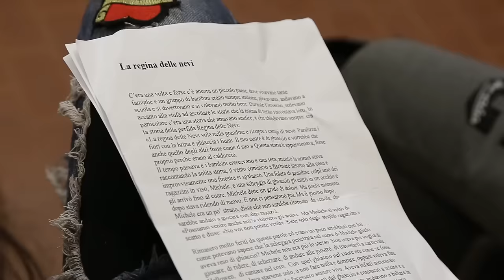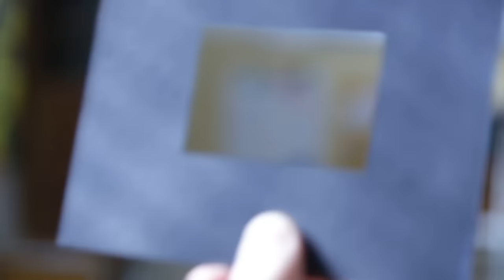Promo del Progetto "Io sballo positivo"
Al via il Progetto "Io sballo positivo" contro l’abuso di alcool, droghe, vecchie e nuove dipendenze presso l’Istituto onnicomprensivo Giuliana Saladino, capofila , in collaborazione con l’Associazione A.F.I.Pre.S. Marco Saura e S.Giovanni Apostolo.
L’iniziativa, finanziata dall’Assessorato della Famiglia, delle Politiche sociali e del Lavoro della Regione siciliana per promuovere il benessere dei giovani a rischio, si volge negli spazi dell’Istituto comprensivo statale Giuliana Saladino.
Un intervento di prevenzione dell’uso di alcool, di fumo e di tutte le nuove dipendenze patologiche ancora poco conosciute che coinvolgerà alunni, docenti, operatori del territorio e famiglie. Soggetti con i quali si sta costruendo un percorso integrato, al fine di promuovere il benessere psico-fisico dei giovani attraverso azioni di accoglienza, ascolto, consulenza, laboratoriali, operative ogni settimana nei locali della scuola, e con la realizzazione di uno spot.
Docenti, genitori, ragazzi, con la guida di Esperti A.F.I.Pre.S. quali la Psicoterapeuta Viviana Cutaia, la Psicodrammatista Rosalia Billeci, le Video Makers Elisa Calunniato e Mariapia Rizzo, ed Esperti S.Giovanni Apostolo, costruiranno percorso di promozione della salute.